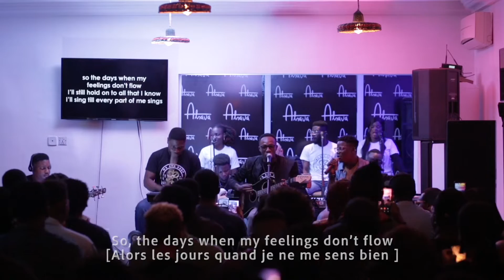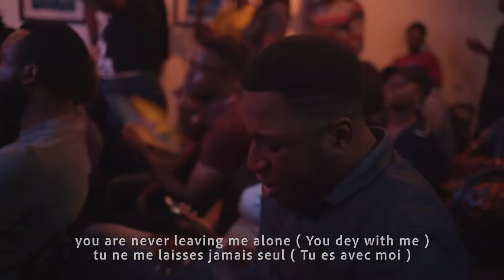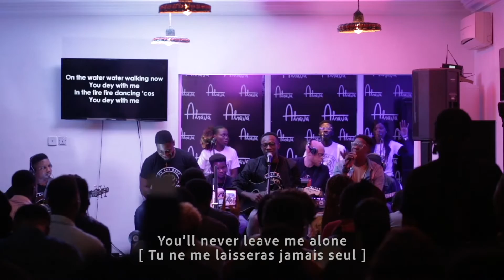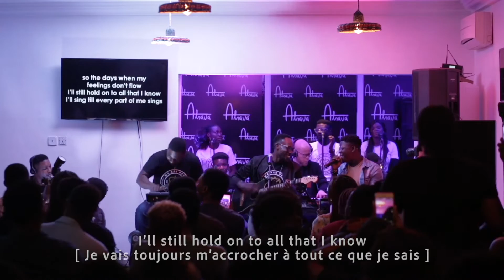You Dey With Me ft @FolabiNuel (Lagos) | Jo Deep Live '19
Stream "You Dey With Me" Here: smarturl.it/wearedeep

Credit:
Background Vocals: @121SELAH
Acoustic Guitar: Jonathan Ojapa (Jo Deep)
Electric Guitar 1: Abiodun Emmanuel (Dropped D)
Electric Guitar 2: Omoile Emmanuel (Jazz Priest)
Drums: Moses Okhifo
Bass: Dele Michael
Keys: Ibukun Olayinka (Mr. Ibk)
Mixing & Mastering: John Temitope (Suneroh)
French Subtitle: Tofunmi Adewale
English Subtitle: Elizabeth Taiwo
Visuals: Oluwadabest

Lyrics for You Dey with Me by Jo Deep feat. Folabi Nuel
(Written by Jonathan Ojapa)

I know your words weigh more than feelings
When I don′t feel you
I'll sing till every part of me sings

You dey with me

God my heart knows
You never leave me alone
So the days when my feelings don't flow
I′ll still hold on to all that I know

I'll be dancing in the middle of the fire
I′ll be walking on water with Jesus

On the water water walking now
In the fire fire dancing 'cos